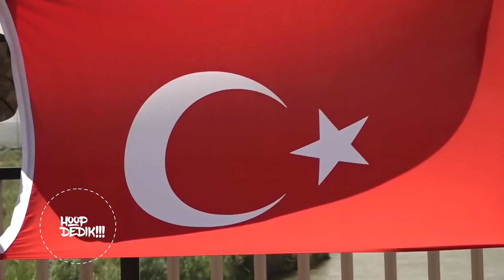Azerbaycan Pakistan Türkiye İle Doğu Akdenize İniyor! 200 Savaş Gemisi Doğu Akdenizde!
Doğu akdenizde sular durulmuyor türkiye Amerika Fransa ve Yunanistanın yaptığı son hamlelere şok bir karşılık verdi! Akdenizde TÜRK gücü birliği oluşturuluyor! Ayrıntılar video içersinde.